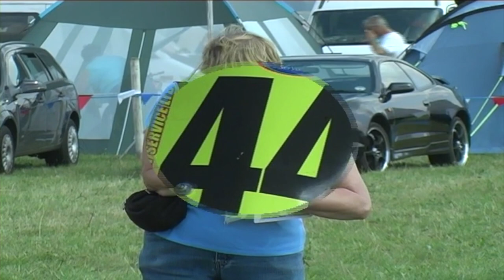2011 NORMAN SOUTHGATE MEMORIAL GRASSTRACK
Solo's include:
Steve Daw
Harland Cook
Lee Bartlett
Jody Hodgson
Arnold Fenner
Dave Fletcher
Ian Gutteridge
Tom Meakins
Mike Skelding
Tim Curnock
Richard Smith
Bob Dolman
Richard Reed
Daniel Glover
Danny Boyle
Scott Campos
Adam Shipp
Craig Drury
Teri Massingham
Jon Underwood
Chris Mackett
Barry Liner

500cc Sidecars include:
Scott Dunn/Paul Smith
Andy & Laura Kerrison
Ant & Scott Goodwin
Dave Carvill/Karl Webb
Simon Beard/Emily Coglan
Dean Norton/Joe Richmond
Richard Hollingdale/Kim Greatrix
Gary Southgate/Sonya Harff

RH Sidecars include:
Rod Winterburn/Liam Brown
Gareth & Nathan Winterburn
Colin Blackbourn/Simon Elliot
Craig Smith/Brett Edge
Stef Blyth/Jason Gill
Fred Skinner/Stephan Russell